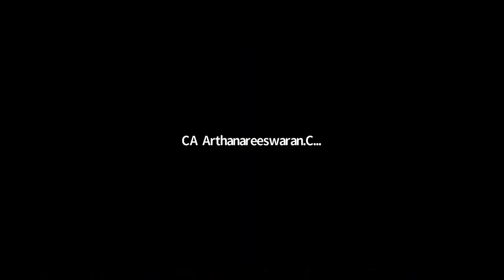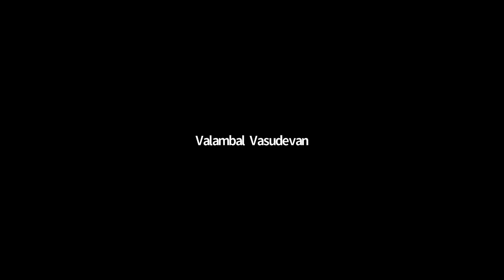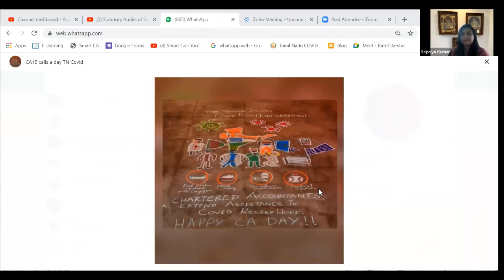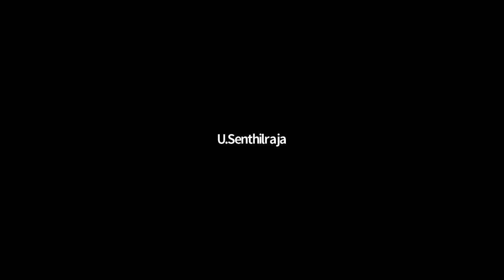Jul 1 CAssist Covid 19